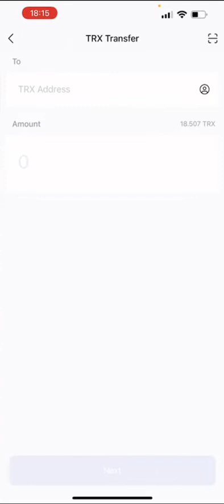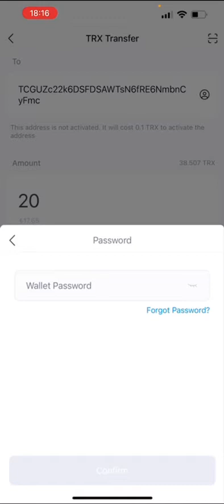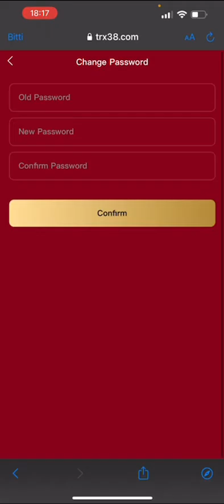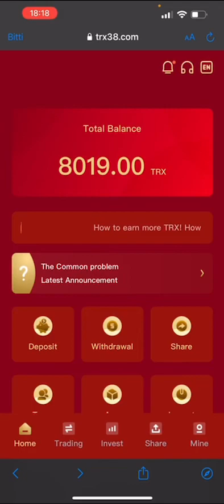TRX38.COM mining website, register to get 8000TRX, and the withdrawal certificate is 100℅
TRX38.COM Start Date: February 24, 2022
🔥Long term investment💎
💎 Instant Payments 💎
👉Minimum deposit 5TRX
👉 minutes. Withdraw 0.00TRX
👉Daily withdrawal 5%-10% (please contact Telegram customer service for details)
👉Cloud mining stable income 7%
📝 R.O.I 20 days remaining profit 💎
👉🔥Long-term 0 investment (recommended strategy) up to 20%💎🔥 (For details, please consult the Telegram customer service below)
💪 Stay with us and grow together
💋 Any questions please contact
💎The best platform for long-term investment in TRX cloud mining (TRON millionaire) 💎🔥